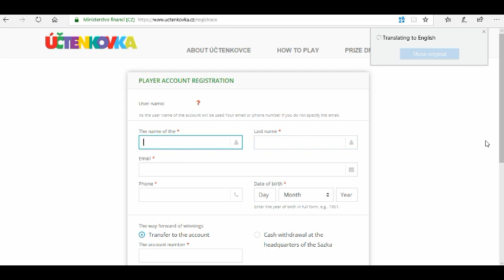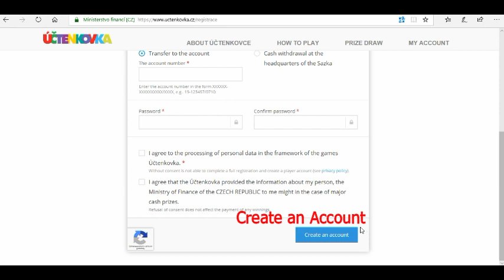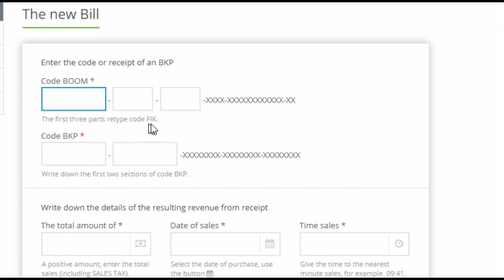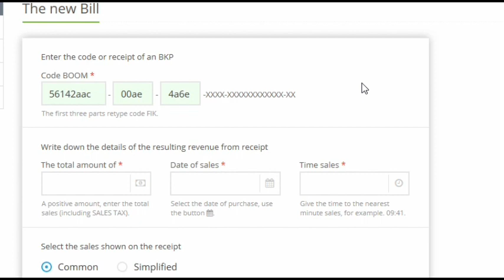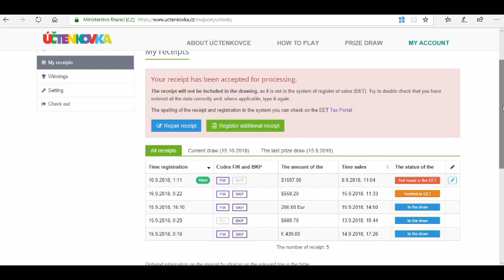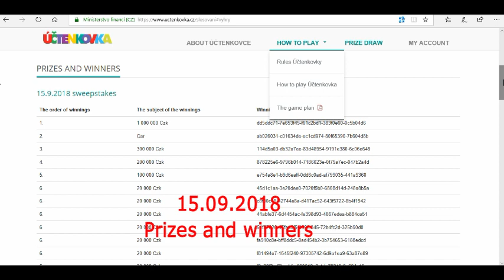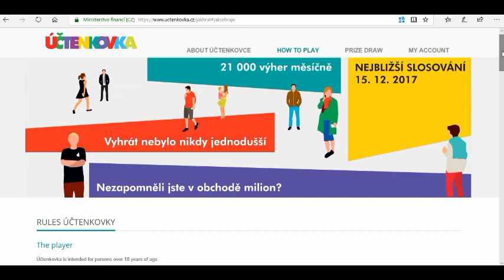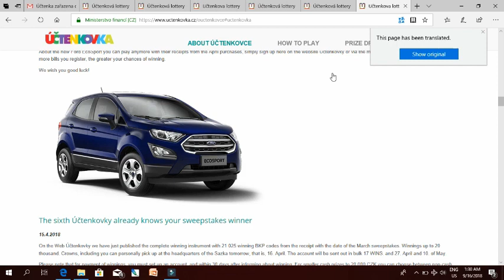Free online lottery win real money by Czech Government - फ्री सरकारी लोटरी कसरी भर्ने ?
This video is about "Účtenkovka"  game in which we play each month by more than 20 thousand prizes, worth from CZK 100 to CZK 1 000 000 in Czech Republic. People residing inside Czech Republic can participate in this game with invoices you get from the market and with any purchases. To participate register and follow this instruction available in website.
The game all is under the Ministry of Finance in Czech Republic. l&l@wl&!!4gt5*77%4$315